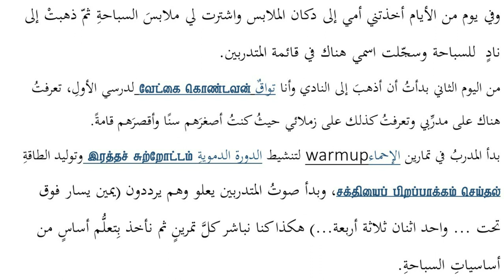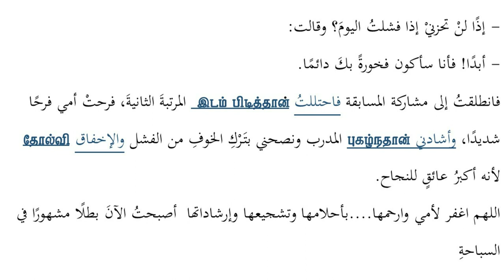أمي لن أنساها... (எனது தாயை நான் மறவ மாட்டேன்) Page 91 - 93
பாடம்: அரபு மொழி

பிரிவு: உயர் தரம்

ஆசிரியர் வழிகாட்டி நூல்: 13

தலைப்பு: أمي لن أنساها...  (எனது தாயை நான் மறவ மாட்டேன்)

பக்கம்: 91 – 93

ஆசிரியர்கள்: அஷ். இம்தியாஸ் (நளீமி), அஷ். அஷ்கர் (நளீமி)